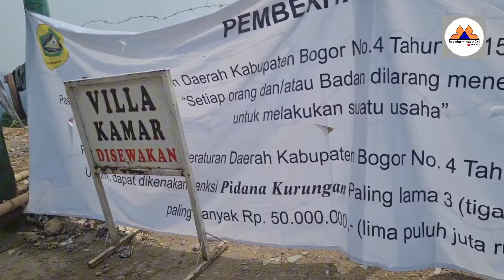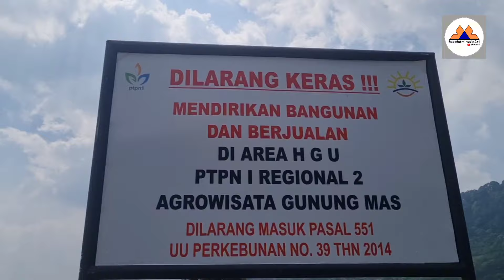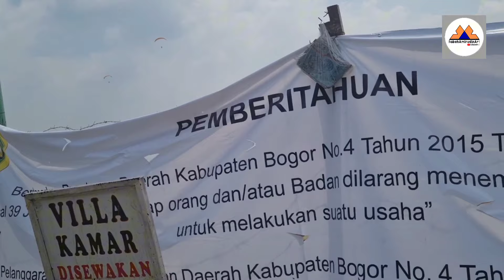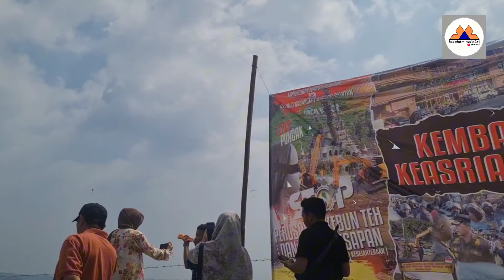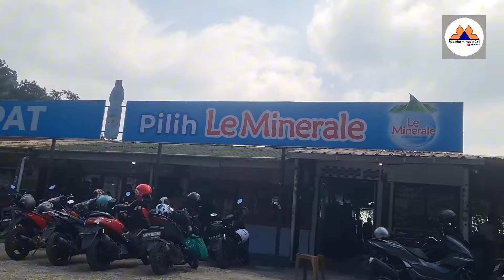CEK WARPAT PUNCAK DIBONGKAR, TERNYATA KONDISINYA BEGINI, KENAPA ? (@ Babeh AmirudinArt)part-2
Di konten video part -2 ini saya mereview kondisi terakhir penertiban PKL di Puncak, diantaranya cek Warpat warung kuliner Puncak yang mau ditertibkan atau dibongkar oleh Pemkab Bogor tahap 2, sebelumnya tahap 1 tanggal 24 Juni 2024  dimulai. Tinggal kini , tanggal 12 juli 2024 belum ada PKL lain yang dibongkar atau ditertibkan, diantaranya Warpat masih berdiri utuh bangunannya dan tetap beroperasi seperti biasa

Semoga konten video ini bermanfaat dan menginspirasi.

Wassalam,.